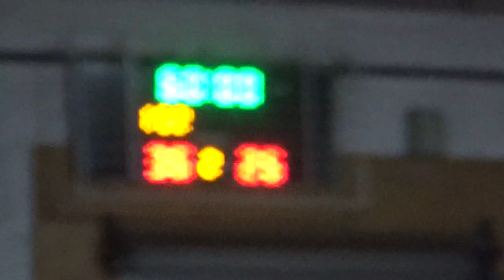11. kolo Prve m:tel lige (Ž) ŽRK ROGATICA - ŽRK DERVENTA (28.03.2021.) II dio